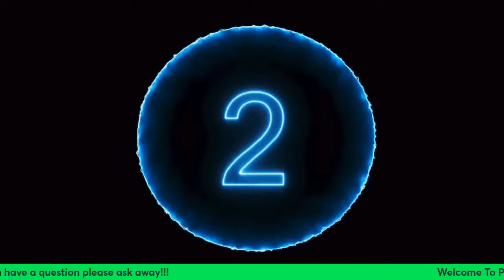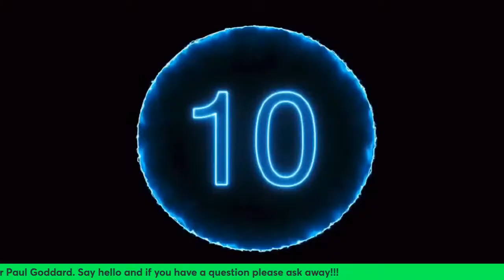Portal To The Paranormal Vodcast With Special Guest Paul Goddard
Come Join Portal To The Paranormal on Friday 22nd March 9pm GMT, 4PM EST, 2PM PST as we welcome Paul Goddard.

Paul is a Clinical Hypnotherapist and Master Practitioner of Neuro Linguistic Programming (NLP).

Paul has been practicing since 2010 and has gained a reputation for his work in past life regressions.

He has written for the Fortean Times magazine, appeared on local BBC radio and the popular paranormal show “Help! My House is Haunted”.

He gives talks on past life regressions, reincarnation and motivation; he has a private practice with many UK clients and some from overseas.

He also speaks at paranormal conventions and has already been booked for several of these in 2024.